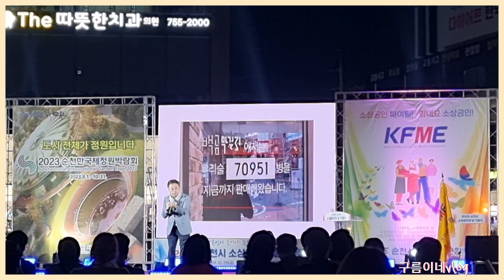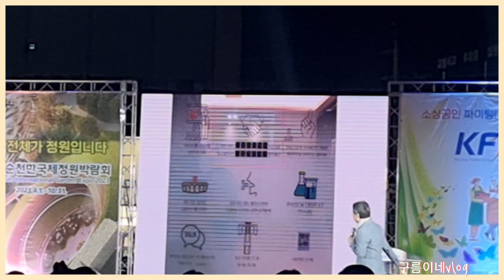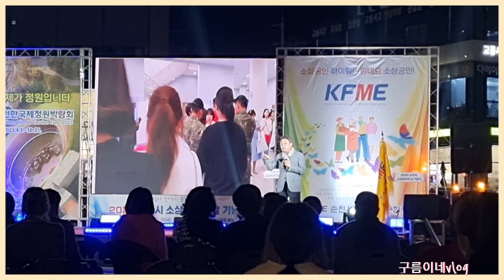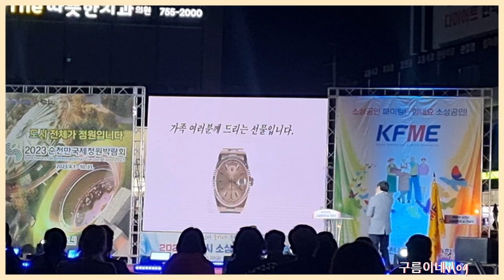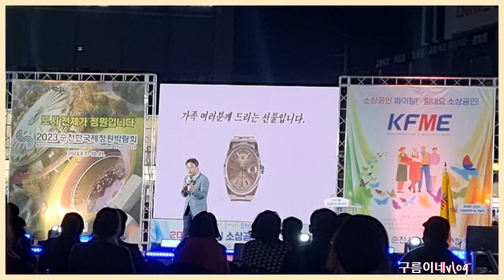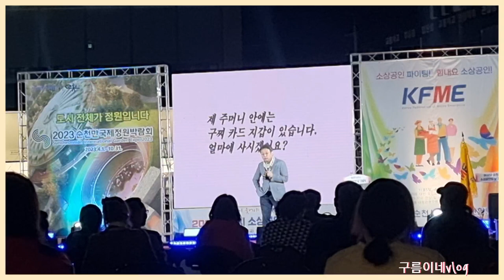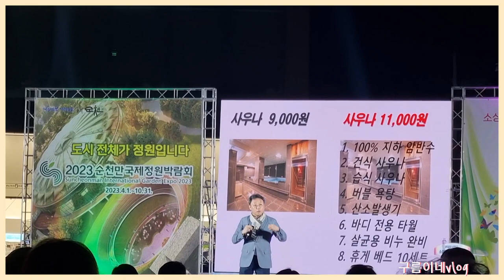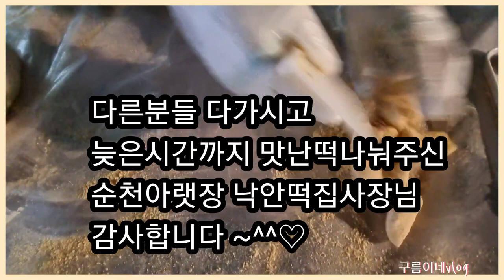소상공인님들 이영상보시고 대박나세요~♡